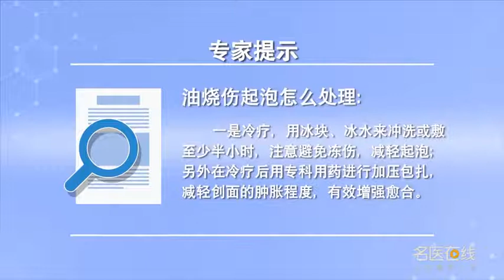油烧伤起泡怎么处理 贾晓明 中国人民解放军总医院第一附属304医院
油烧伤起泡怎么处理 贾晓明 中国人民解放军总医院第一附属(304)医院
油烧伤起泡叫水泡型烧伤，这个泡就是表皮和真皮分离了，马上冲叫冷疗，冷疗的目的就用冰块、冰水来敷，但是注意避免冻伤，还有流动的冷水要冲洗半个小时甚至一个小时、两个小时，减轻起泡，如果起了泡会减轻继续起泡，另外一点就是及时有效的在冷疗以后要用有效的专科用药加压包扎。

How to deal with oil burns and blisters
Blistering of oil burn is called blister burn, This bubble is the separation of epidermis and dermis, I'll call for a cold treatment, The purpose of cryotherapy is to apply ice and ice water, But pay attention to avoid frostbite, And the flowing cold water needs to be rinsed for half an hour or even an hour or two, Reduce blistering, If there is blistering, it will reduce and continue to blister, Another point is timely and effective in the cold treatment after the use of effective specialized medicine pressure bandage.